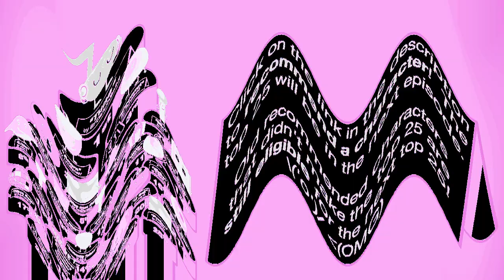BFDIA 3 In G Major 4989